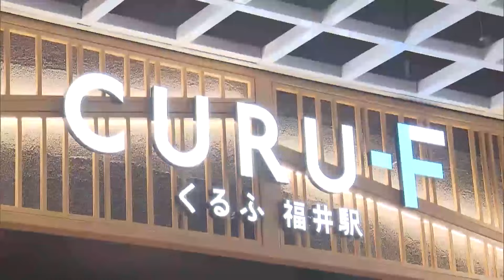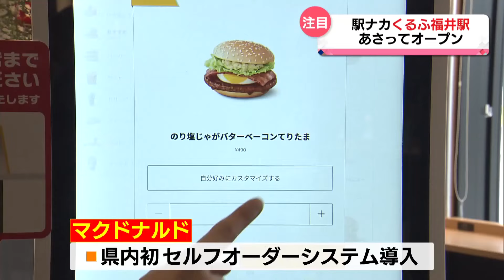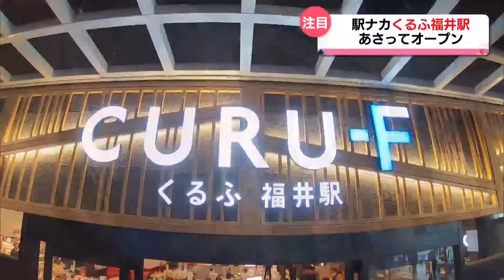【くるふ福井駅】注目の店舗紹介 福井初進出の店も プレオープンにぎわう 駅ナカ商業施設 北陸新幹線開業に合わせて改装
旧プリズム福井を改装する形で、福井駅に整備された駅ナカ商業施設「くるふ福井駅」。売り場面積は1.4倍に拡張され、新たに22店舗が加わりました。県内初進出の店舗も7つ。プレオープンに合わせて、リポートでぐるっと紹介します。

(2024年3月14日放送「おじゃまっテレ ワイド＆ニュースより」)